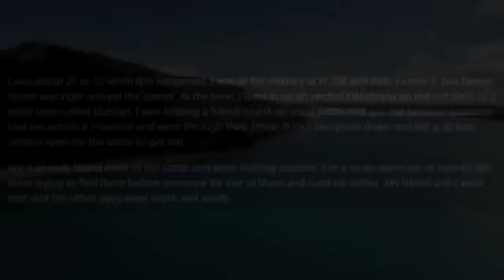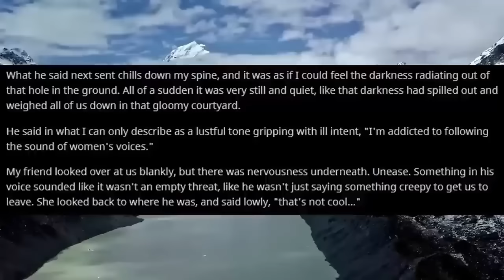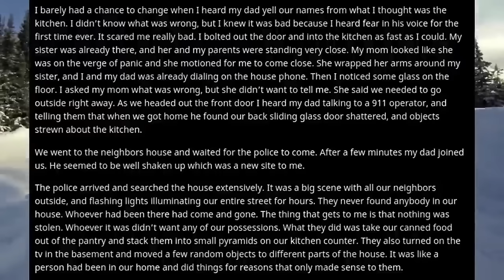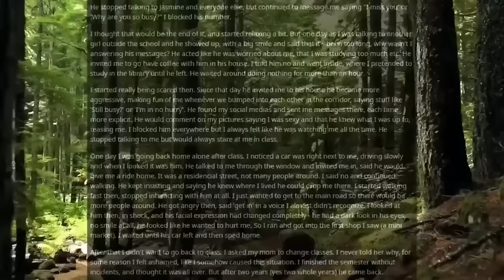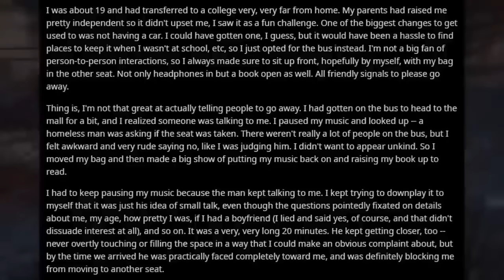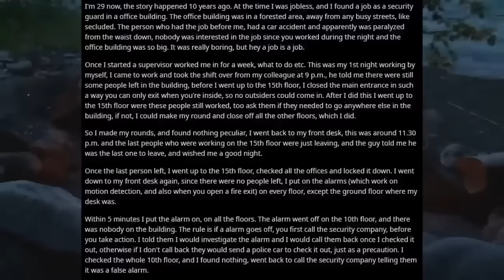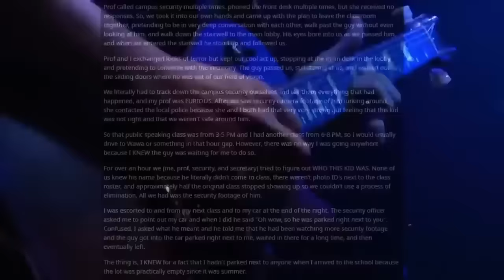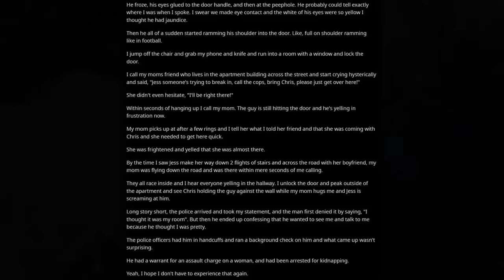[8 HOUR COMPILATION] Disturbing Stories From Reddit [EP. 23]